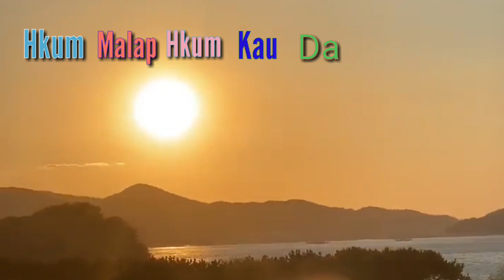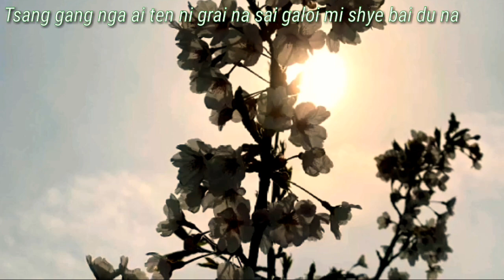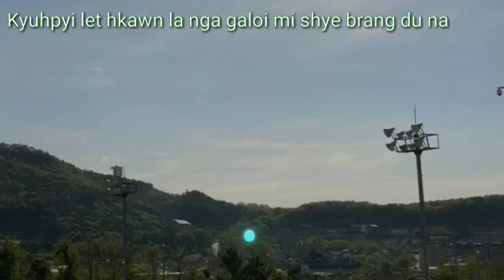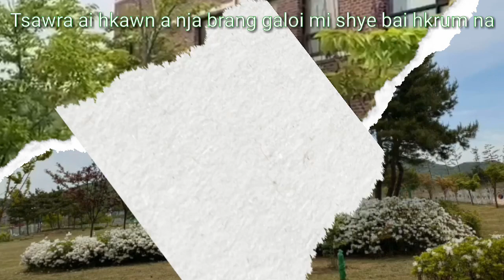Hkum Malap Hkum Kau Da -Kachin love song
Hkum malap hkum kau da
shalat ai -Hpung Grin U
Hkawn ai-Z Je Nyoi
Mix&Lyrics-cecilia
Edit             -cecilia
vedio   -Nang bu
Tsang gang nga ai ten na hkawn tsawm shayi ni  a hkam sha let myit tsang ai lam ni hpe chye ya na matu ndai mahkawn hte shana dat sai.